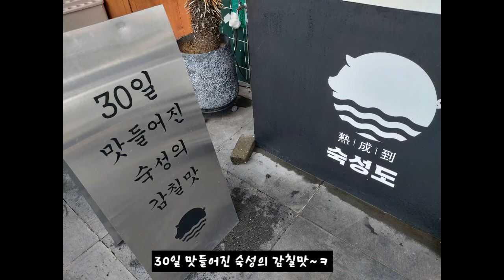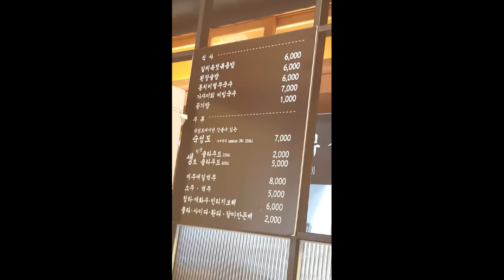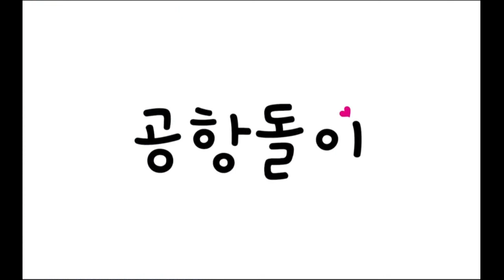유튜버 정육왕 님이 소개한 숙성도에서 숙성된 고기다운 고기를 먹어봤어용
제주시 노형동 941-2
오후3시~12:30분 영업